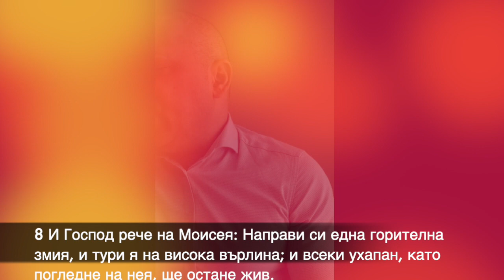Търси Лицето Му п-р Мануил Манчев Християнски център Ветил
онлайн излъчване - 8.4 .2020